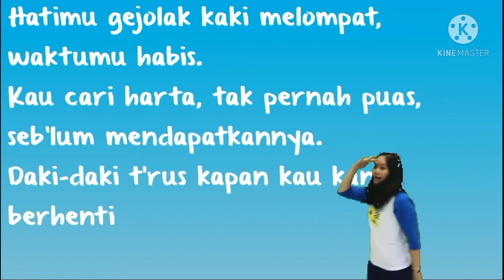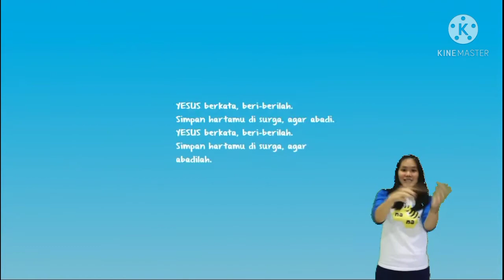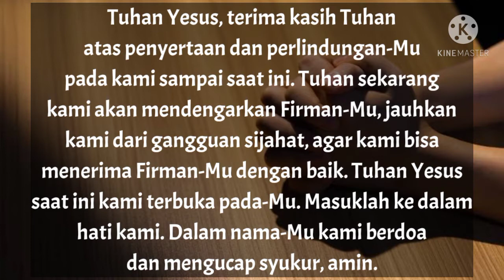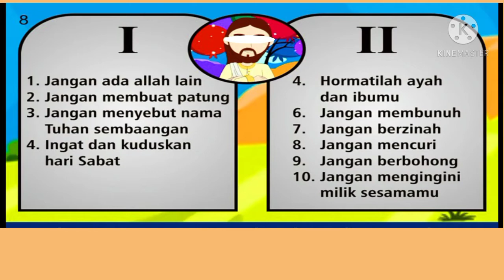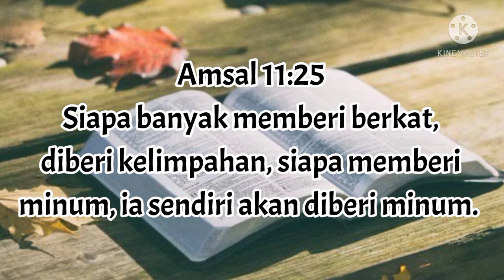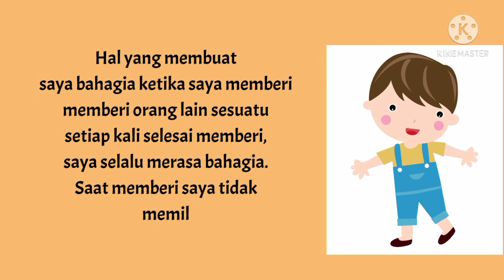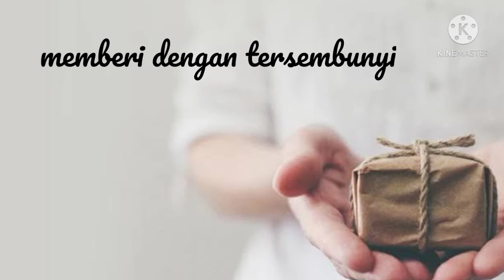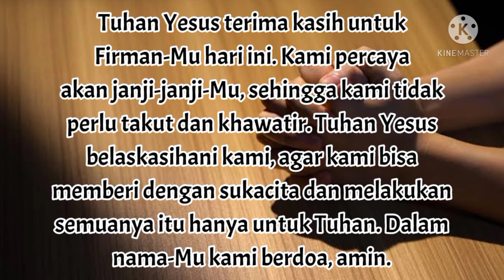Kupersembahkan Hartaku dengan Sukacita ( Pejuang B S 2- P 17)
Ayat Hafalan 2 Korintus 9: 7